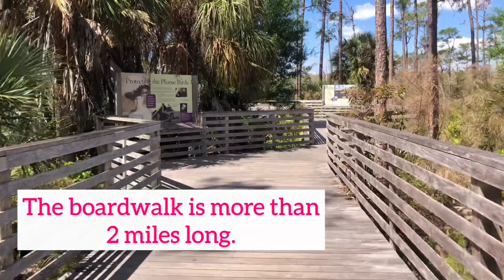Corkscrew Park Sanctuary| Things to do in Naples Florida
Looking for things to do in Naples Florida?

 Check out Corkscrew Park Sanctuary in North Naples. Josh Benson gives us a quick tour of this amazing nature walk. Put on your hiking shoes and long sleeve shirts, don't forget the hat and let's do some birdwatching in Naples Florida. Oh and you might see some alligators, snakes, raccoons and more!

LOOKING TO MAKE NAPLES YOUR HOME? WE CAN HELP. WE ARE REALTORS WITH REMAX NAPLES FLORIDA AT REMAX AFFINITY PLUS